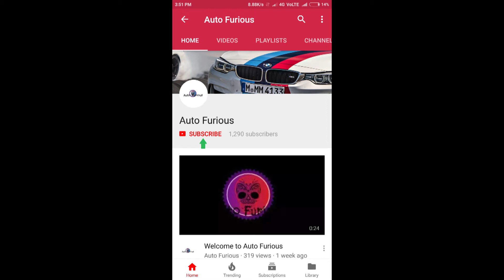dangerous Airplane Landing And Take Off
Top aircraft Landing And Take Off